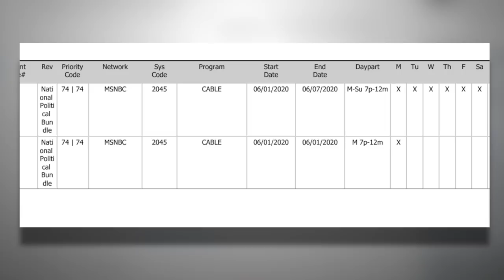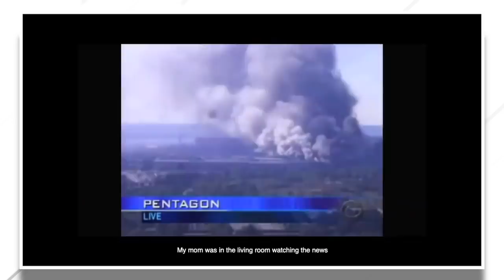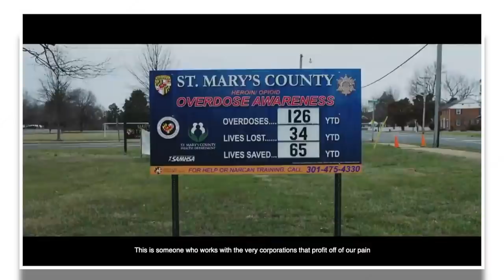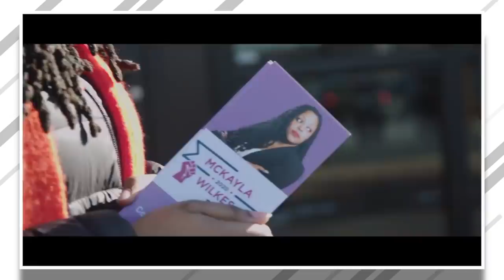Mckayla Wilkes' Primary Campaign Against Steny Hoyer Gets Serious